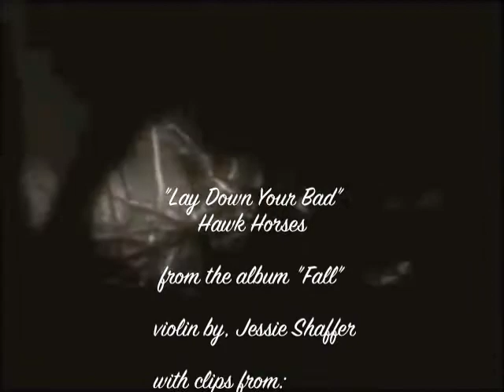Lay Down Your Bad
with violin by, Jessie Shaffer

clips from Abraham Lincoln (1933)